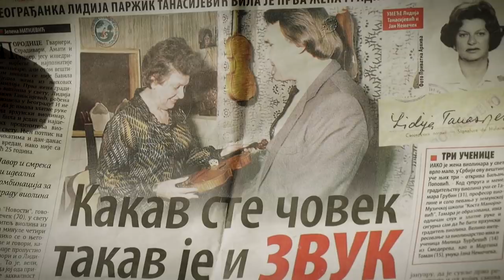Sasvim prirodno: Seoski umetnici, prvi deo (Jovan Memedović)